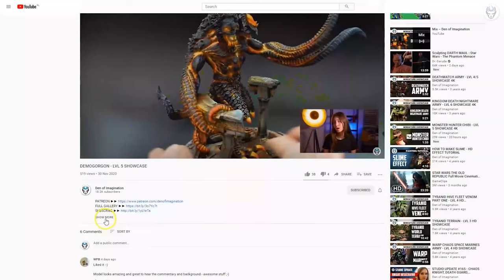BRETONNIA - LVL 5 MINIATURES SHOWCASE 4K